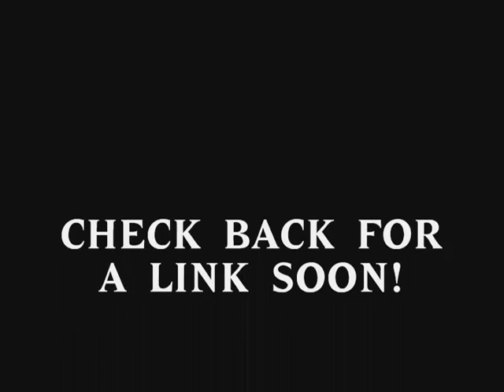Trancelikestate's Ghostbusters Game Model Conversions Beggining Progress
Excited to get these models into GTA. I won't be attempting to make the proton pack function or anything because i believe the game has the best ghost capturing physics. Anyhow more to come. Enjoy. Sorry for the lag. My comp sucks.